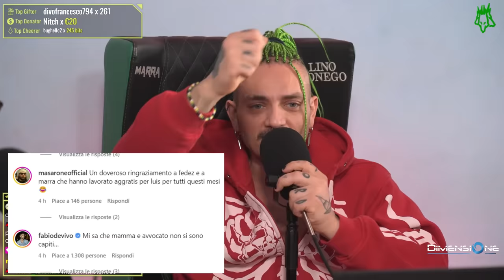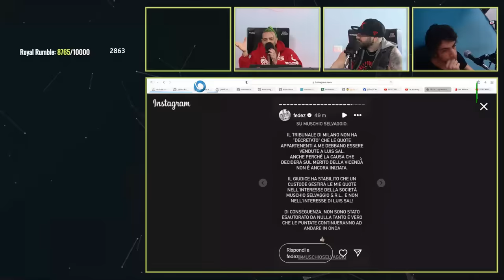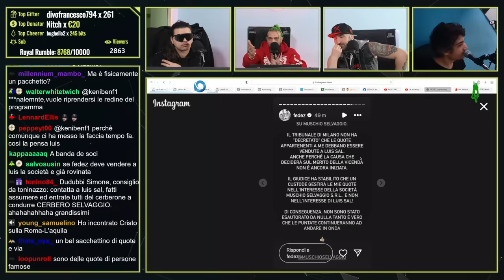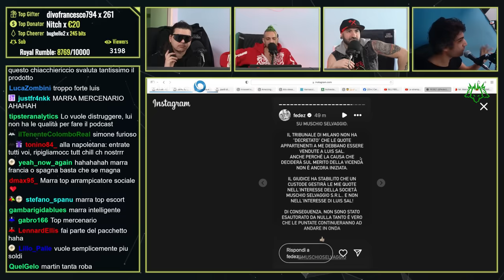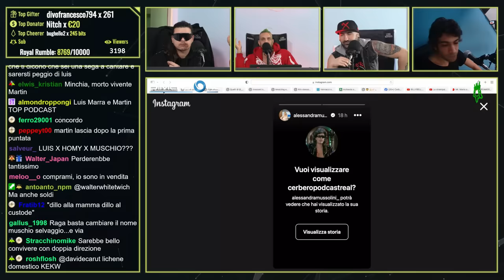MR MARRA CHIARISCE al CERBERO PODCAST la SITUAZIONE a MUSCHIO SELVAGGIO con LUIS SAL